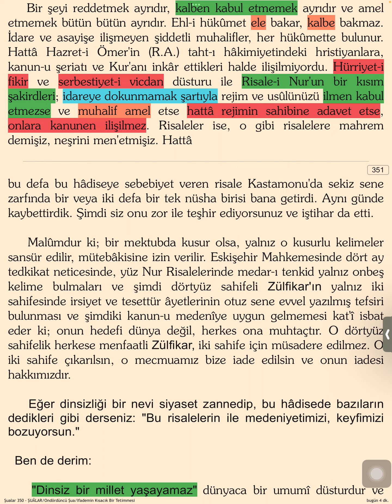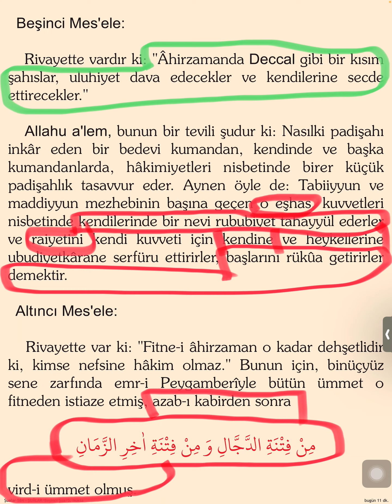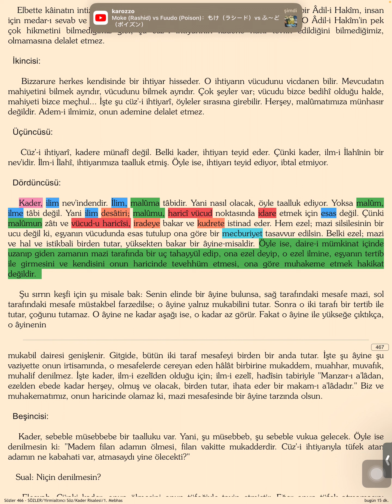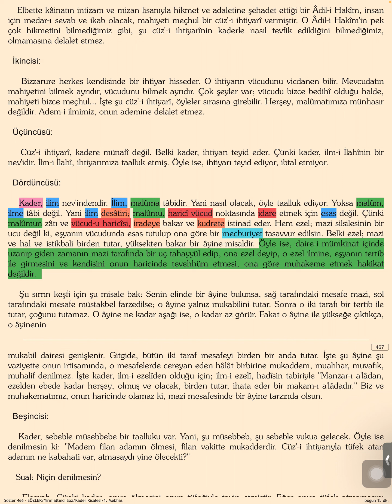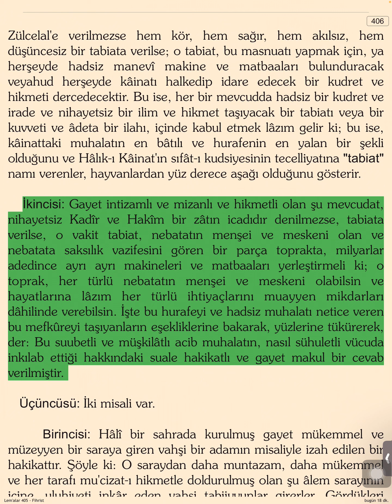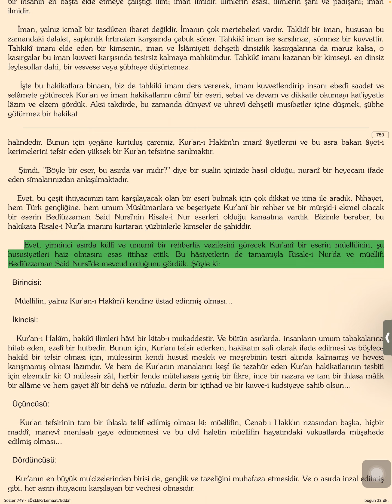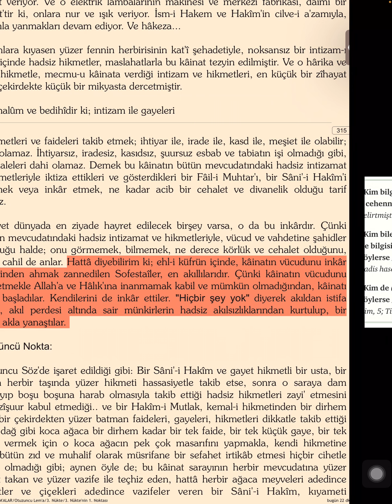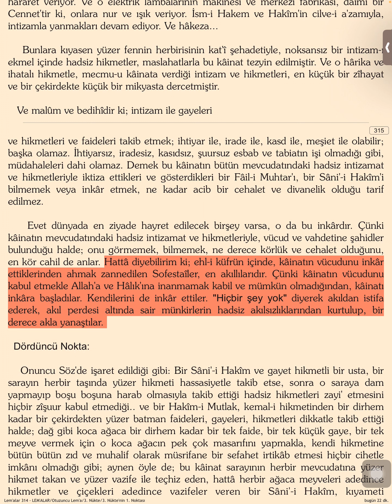İlim ve Kudret Sıfatları / Kalın Koca Kafalı Söz de Nurcular / Rejim Sahibine (Mustafa Kemal) Adavet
Ses eko yapmış arkadaşlar idare edin 😆 telefonla yapılan konuşmanın üzerine ikinci kez iPad Pro ile ekran kaydı yapılınca sesler ekolanmış 😆😆